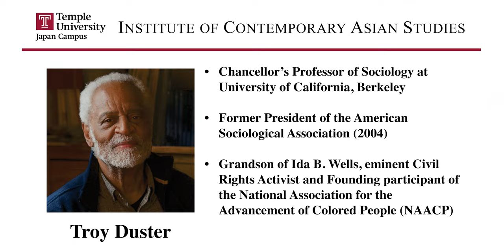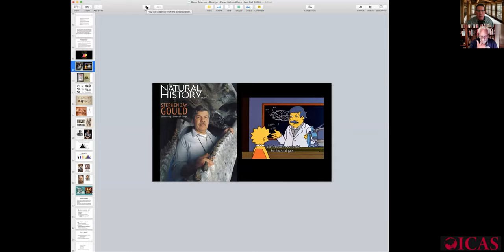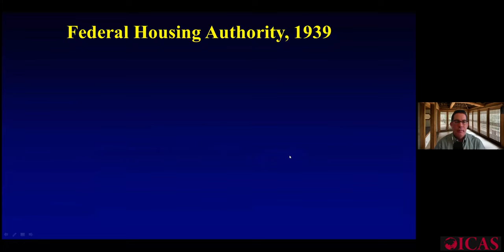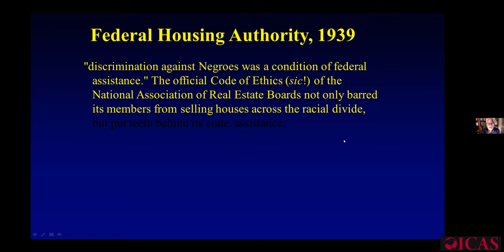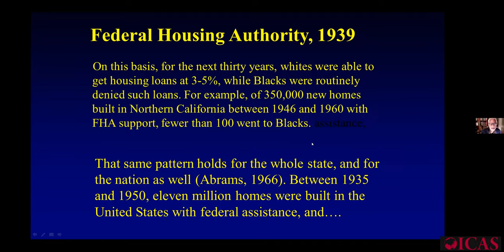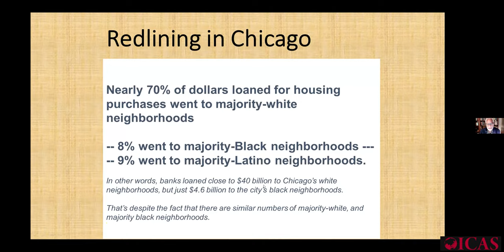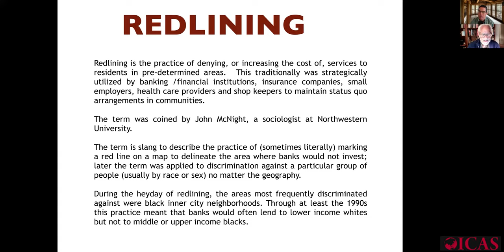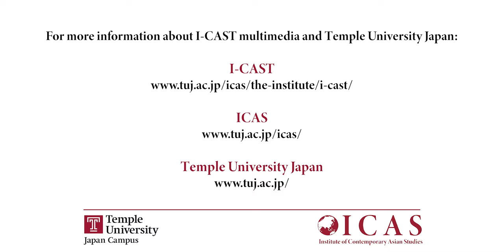I-CAST #14: Sociologist Troy Duster on U.S. Racial Politics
Eminent sociologist Troy Duster joins Kyle Cleveland to discuss the state of U.S. racial politics in the midst of the 2020 Black Lives Matter movement protests and initiatives to reconsider the meaning of symbols of the Confederacy in the public arena (related, see: "What to do with a Man on Horseback" in The Chronicle of Higher Education, August 2017:

Relating his experience as a young scholar at U.C. Berkeley at the height of the civil rights movement in the 1960s, Professor Duster discusses his groundbreaking work on the scientific status of the "race" concept, and its legacies in contemporary efforts to demarcate racial categories using DNA testing. A former President of the American Sociological Association, Dr. Duster's scope of expertise, his authoritative knowledge and groundbreaking work has established him as one of the most influential social scientists of the modern era.  His timely and historically contextualized insights into the racially laden issues that have roiled the body politic in the age of conservative reactionary nationalism offers an important perspective through which to understand this historical moment in American politics and race relations.